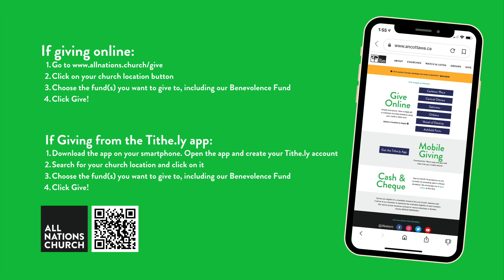Go - Part Two | Leigh Colgan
All Nations Church Online | June 12, 2022